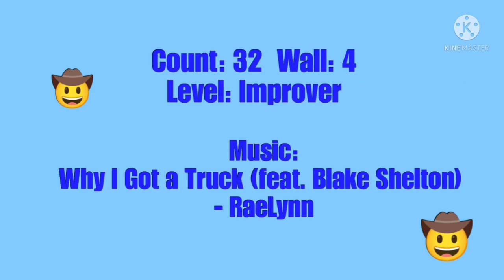Why I Got A Truck Line Dance (demo & count)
Count: 32
Wall: 4
Level: Improver
Choreographer:
Iris Wolff (DE) - September 2021
Why I Got a Truck (feat. Blake Shelton) - RaeLynn

Enjoy the dance andTeachingThemToObeyEverythingIHaveCommandedYouAndSurelyIAmWithYouAlwaysToTheVeryEndOfTheAge